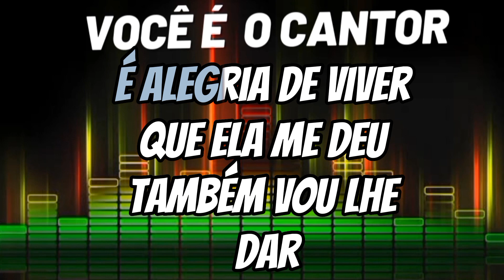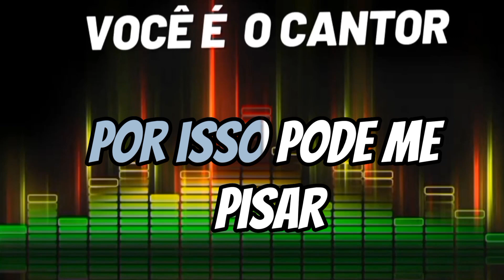Chrystian & Ralf - Capricho de mulher (playback original com letra) 1984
Composição: Carlos Randall / Chrystian

Álbum: Noite de tortura   Vol.2     (1984)
Gravadora: RGE